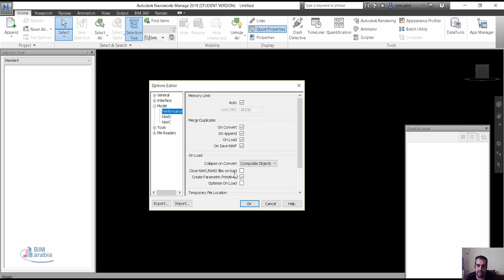navisworks Close NWC NWD files on Load لما تحاول تصدر من الريفيت للنافيسوركس و يرفض